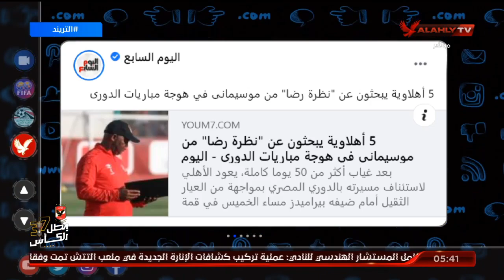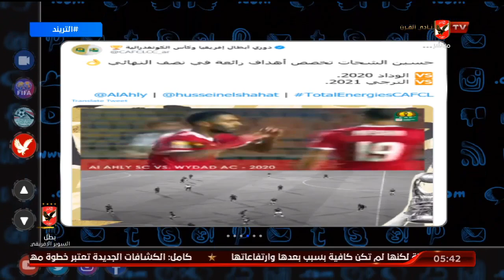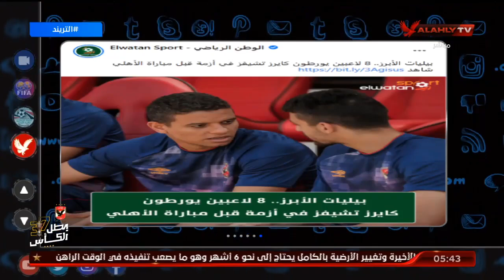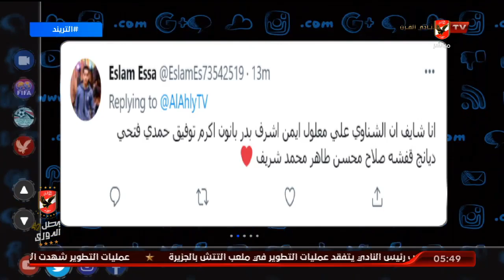الحلقة الكاملة | التريند مع محمد سعيد | 30-6-2021